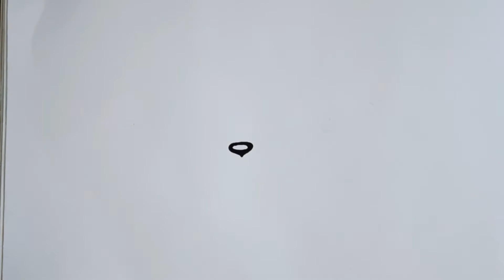How to draw Tom and Jerry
Easy step by step. Tom and jerry drawing.

So in today's video we are gonna draw tom and jerry which is everyone's favourite.

Material used : white drawing sheet